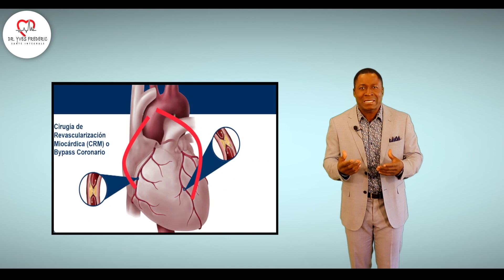Dr. Yves Frederic: Le pontage coronarien( By-pass coronario ) en détail.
Je rêve d’une République d´Haïti où les urgences médicales vitales ne soient plus une condamnation à mort, une République d´Haïti ou l´assistance médicale ne soit plus un luxe, une République d´Haïti capable d'offrir des services de santé à ses citoyens, une République d´Haïti où l'angioplastie coronarienne peut être pratiquée pour éviter la mort de nombreux haïtiens qui sont victimes de la crise cardiaque. Dans cette émission nous expliquons en détail LE PONTAGE CORONARIEN COMME L´UN DES TRAITEMENTS SPECIFIQUES DE LA CRISE CARDIAQUE.